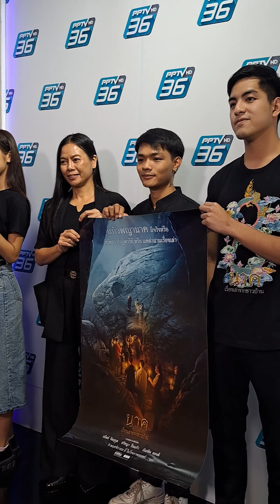ຈອນນີ້ ໃຫ້ສຳພາດ PPTV HD 36 ກ່ຽວກັບໜັງ: ນາກ ເລື່ອງເລົ່າຈາກຊາວບ້ານ